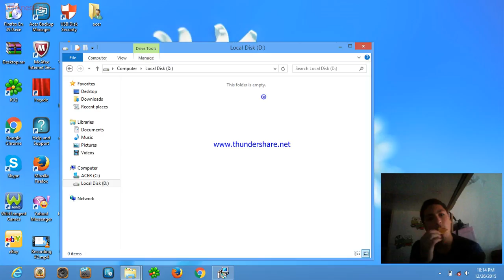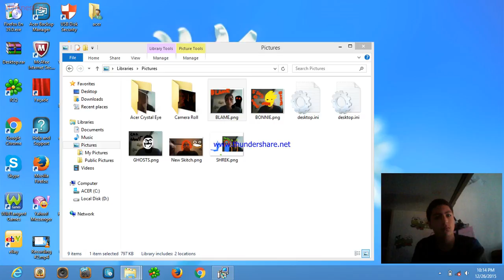gaming artwork(myself editing)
hey guysss,hope you like the video.stay coooooll